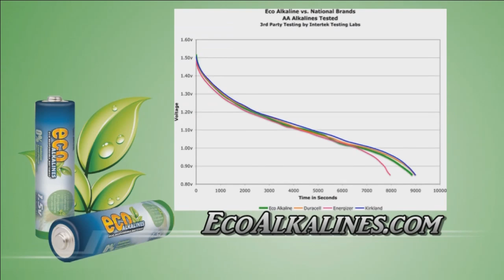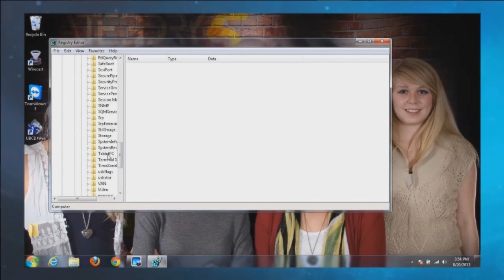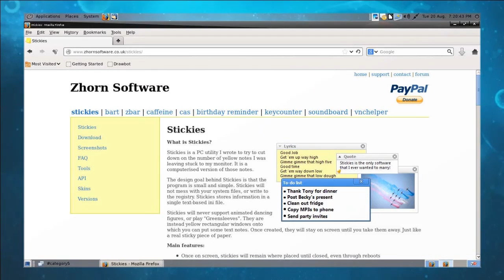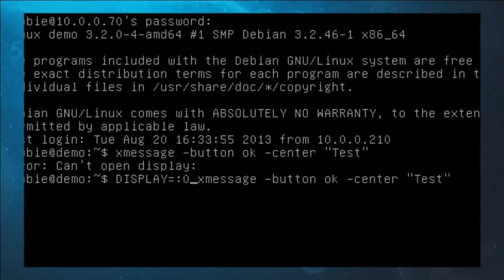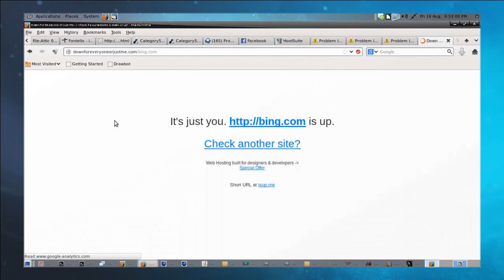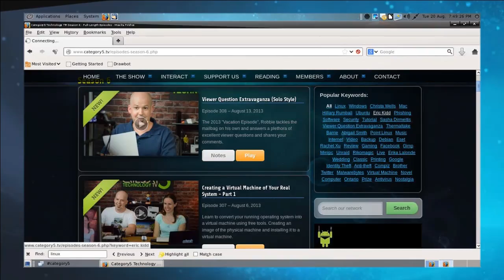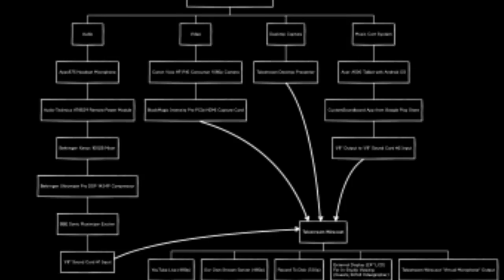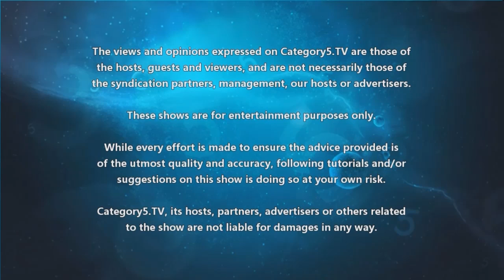309 - Creating Notification Windows on Your LAN Computers - Cat5TV Category5TV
Learn to send handy little popup windows to both Linux and Windows computers (from computers of the same OS) on your LAN.

Topics Covered:
- 3:13 - Hillary Rumball receives an iPod Touch as a gift from a viewer.
- 6:39 - Greetings to new registered viewers.
- 9:02 - Why Robbie would like to remote into your computer using TeamViewer.
- 10:35 - Prize Giveaway: NewerTechnology 7-port USB 2.0 Powered Hub.
- 14:36 - Feature: Responding to Pals98's email asking, "Is there any way to send popup messages to any PC on a home network?"
- 16:14 - Sending notifications to a Windows 7 machine from another Windows 7 machine.
- 21:31 - Sending notifications to a Linux machine from any other computer (yes, you can even send from a Windows or Mac computer: you just need to install a terminal application to allow SSH access'mdash;PuTTY is a good example for Windows).
- 31:11 - Google had a system-wide outage on Friday, and Robbie has the screenshots to prove it.
- 33:40 - Top Stories from the Category5.TV Newsroom
- 43:52 - netTALK and V-Tech have teamed up for a back to school special at Walmart Canada: Get a netTALK Duo with 1 year free telephone calls in Canada or USA, plus a V-Tech phone system with 2 wireless handsets. Correction: The netTALK device in the bundle is the netTALK Duo (not the netTALK Duo WiFi). More information about this product available at
- 46:08 - Viewer Question: I've swtiched to Point Linux and am really love it! Would you mind doing a tutorial on getting some of the fun stuff on Point Linux? Also, is it easy to remove an OS from a triple boot setup?
- 51:07 - Viewer Question: I just discovered your show and am completely inspired. I'd like to start my own online show. Is Windows the best way to do things without spending an arm and a leg? What is your setup?
- 57:16 - The studio receives a phone call from robgor.
- 58:12 - Viewer Question: I would like to broadcast a video broadcast featuring a piano, where you can see the keys. Do you have any suggestions as to the type of camera and stand to use?